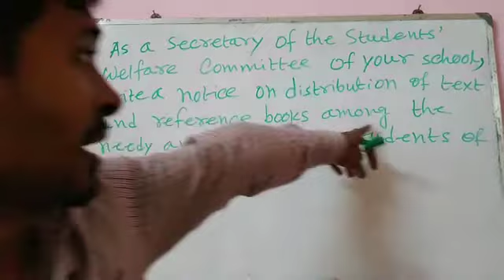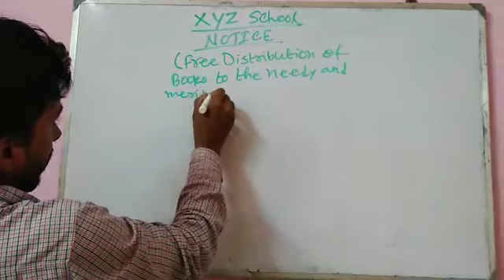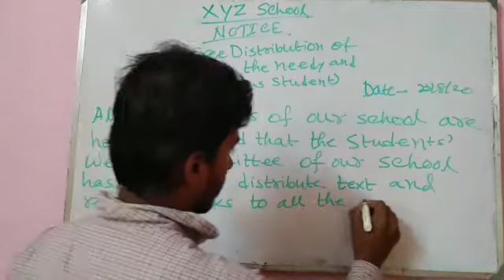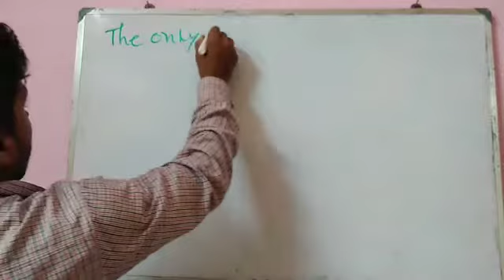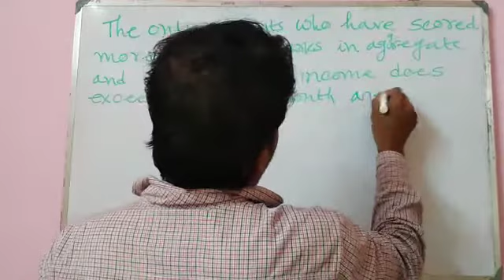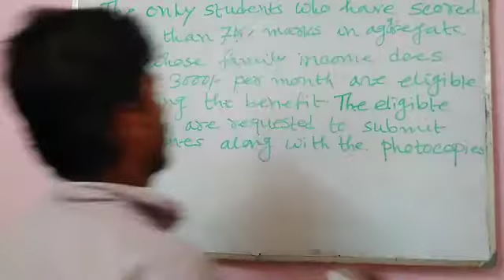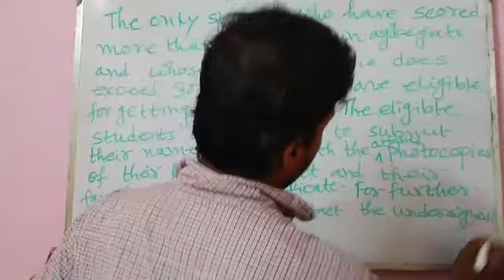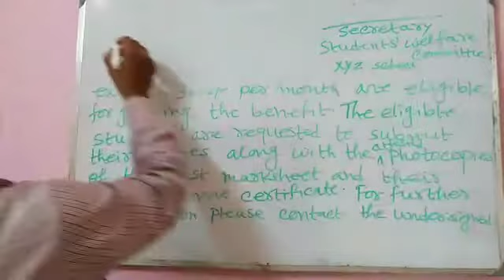Notice Writing।For Class 9 and 10।A Single Step Channel।By Chinmoy Sir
To enhance your writing skill and to have good command over Writing Skill the learning of notice writing is must.
So watch the video to know how to write a good notice and increase your knowledge in Writing Skill.
notice writing#
writing skill#